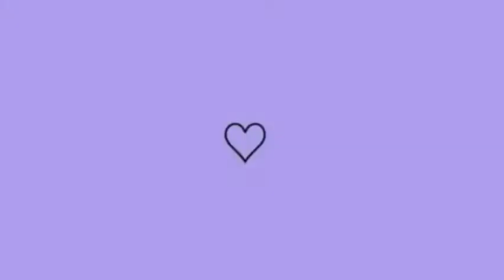VIDA DE UMA DONA DE CASA + Um Pouco Da Minha Rotina | Realzão 😅❤️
O vídeo de hoje é um Vlog mostrei um  pouco da minha rotina, rotina de uma dona de casa, enfim espero que gostem e assistam até o final, bjss❤️😊

Meu Insta: @erica_soficial